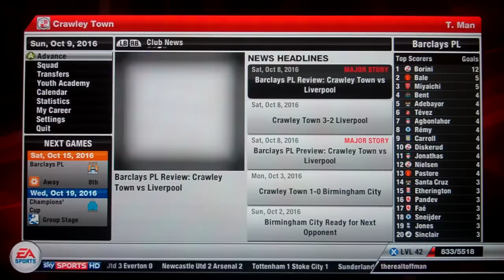Fifa 12 Manager Mode Crawley Playthrough Part 448 - Man City v Crawley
Now we play Man City, are you ready for the scripting!?